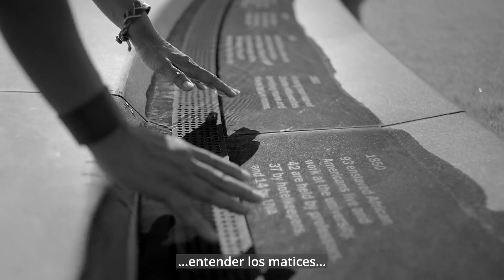ALGUN DIA, EN ALGUN LUGAR - Dirección: Ricardo Preve - Tráiler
ALGUN DIA, EN ALGUN LUGAR
Documental
Dirección: Ricardo Preve